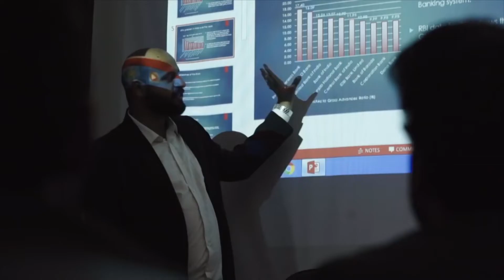ANSAL UNIVERSITY INDIA OFFERS UP TO 60% DISCOUNT FOR NEPALESE STUDENTS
Ansal University established in 2012 under the Haryana Private Universities Act 2006 which was a private college situated in Sushant Lok II, Sector 55, Gurgaon, National Capital Region, India